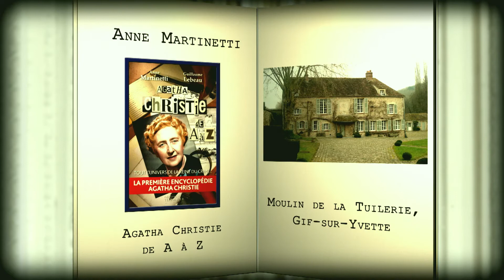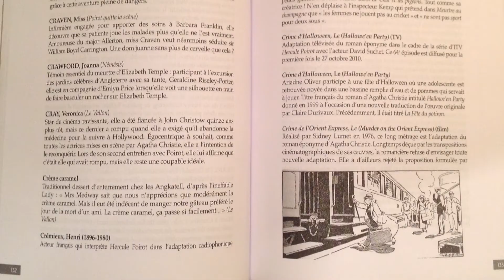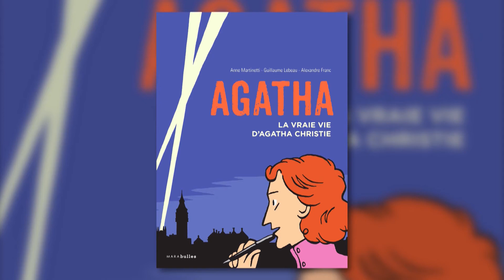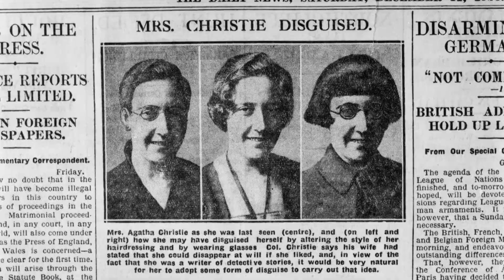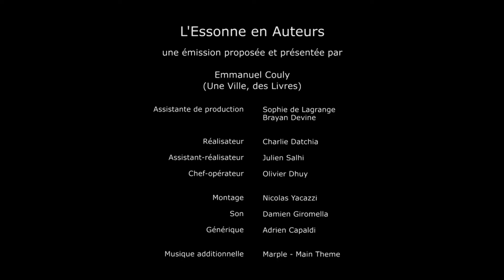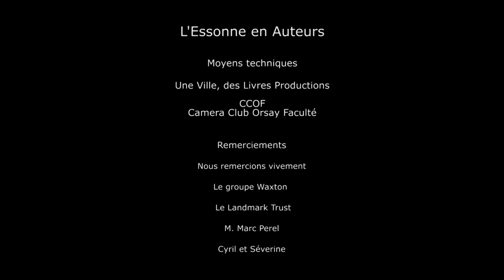L'Essonne en Auteurs - Anne Martinetti, Agatha Christie de A à Z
Anne Martinetti, spécialiste de la littérature policière, présente, dans la cadre de l'ancienne demeure de campagne du duc et de la duchesse de Windsor, le Moulin de la Tuilerie de Gif-sur-Yvette, un ouvrage encyclopédique consacré à tout l'univers de la reine du crime.